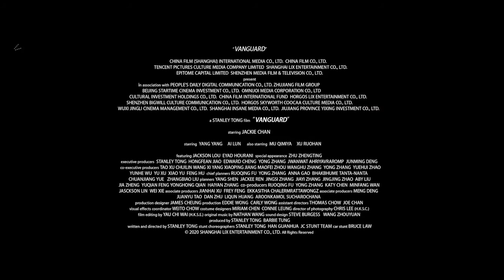VANGUARD Official Trailer #1 (2020) HD Subtitle Indonesia - Premium Trailer ID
PLOT
Covert security company Vanguard is the last hope of survival for an accountant after he is targeted by the world's deadliest mercenary organization.

CAST

Jackie Chan
Tang Huating

Yang Yang
Lei Zhenyu

Miya Muqi
Mi Ya

Lun Ai
Zhang Kaixuan

Zhengting Zhu
Shendiao

Fady Zaky
The Bodyguard

Zhenwei Wang
Vanguard Bodyguard